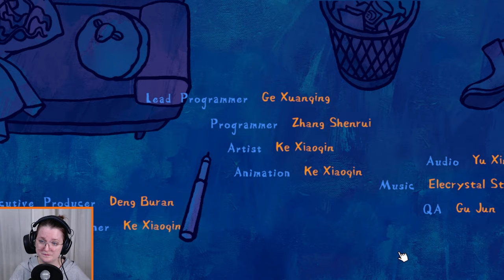Insomnia: Theater in the head [FULL GAME]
Insomnia: Theater in the head! The perfect, relaxing little game I needed in my life right now! Work's been a lot, sleep's been bad and time to do the things I want to do have been few. So this game caught my eye. Such a wonderful little relaxing gem!

Hickory dickory dock. The city's deep in sleep. The clock's ticking. The sheep's bouncing. Hickory dickory dock. The girl tosses again, only with more things swarming into her head... In this Point & Click puzzle game "Insomnia", the show in the head is rolling on again. Alas, any sleep tonight...